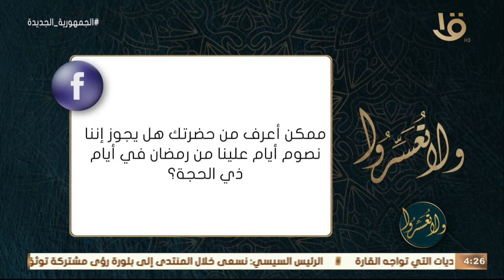ولا تعسروا | هل يجوز صيام أيام علينا من رمضان في ذي الحجة؟.. د. عمرو الورداني يجيب